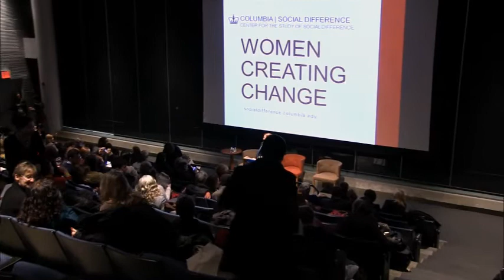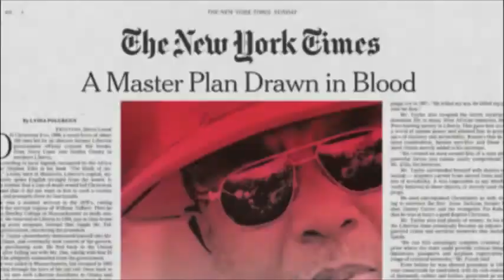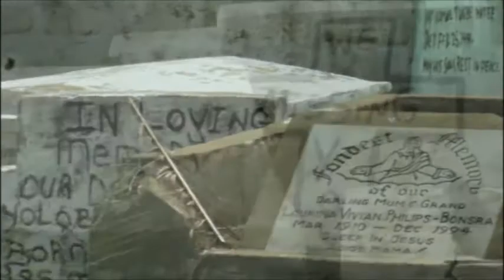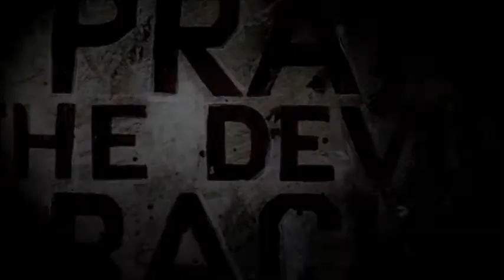Women Creating Change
Celebrate the launch of Women Creating Change, a global initiative of the Center for the Study of Social Difference , featuring screening of selections from the award-winning film "Women, War, and Peace", and a discussion with film producer Abigail Disney '94GSAS.